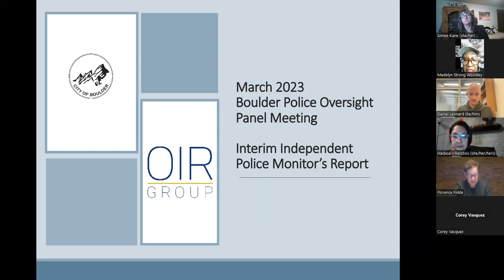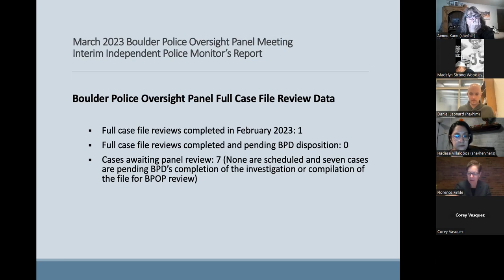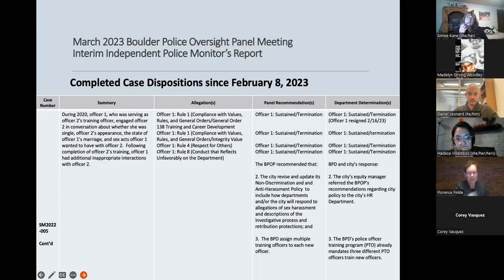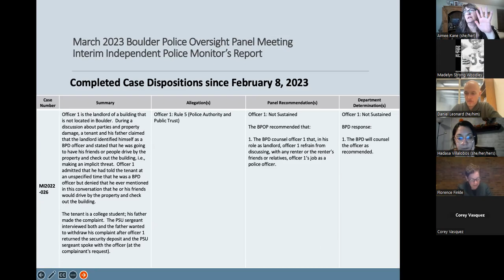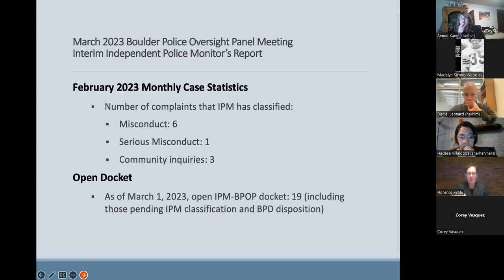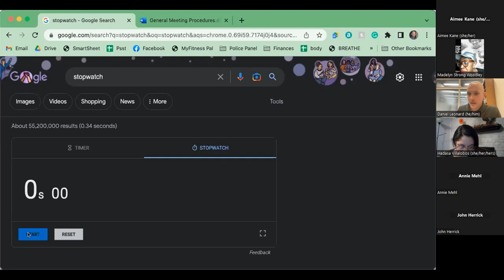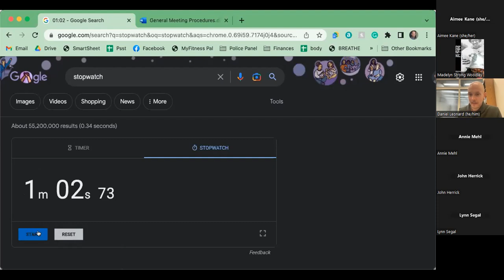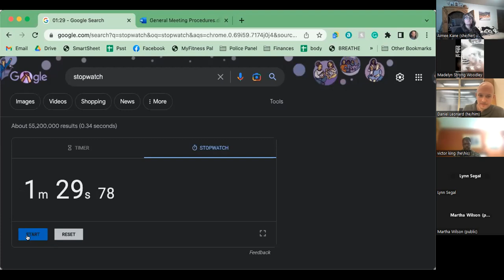3-8-23 Police Oversight Panel Meeting